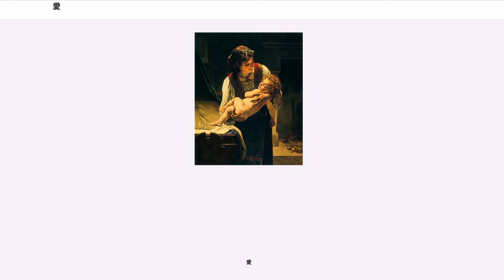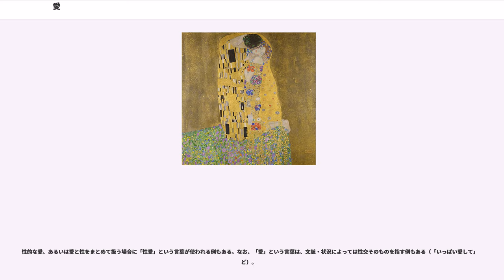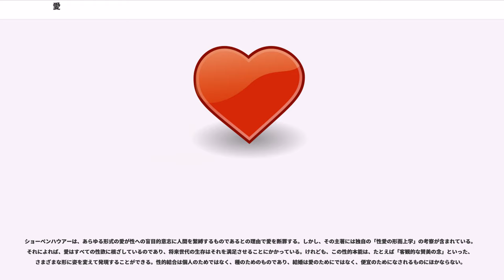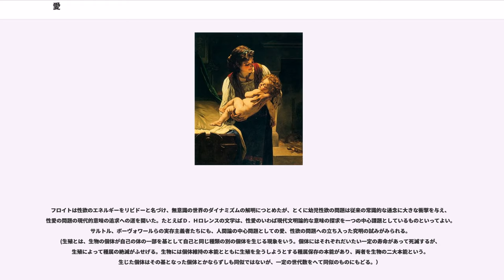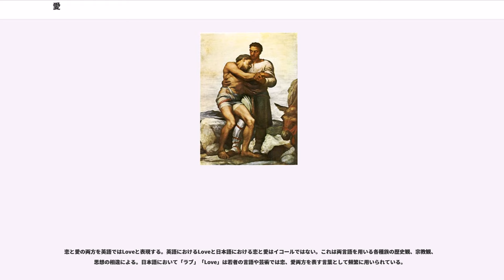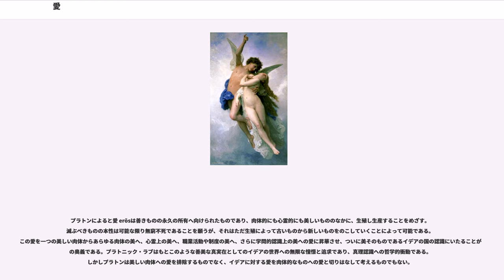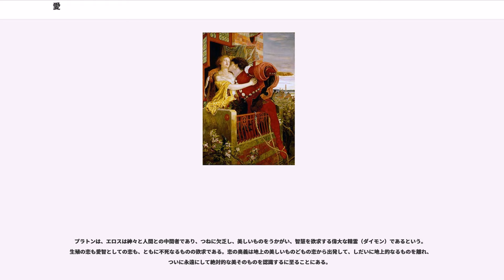愛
愛（あい、、）について解説する。

最初に辞書における語義の説明に軽く触れ、次に、伝統的な用法、各宗教における説明で人々の間に定着している意味を解説し、その後現代の多様な用法まで、歴史に沿って解説する。

広辞苑では、次のような語義をあげている。
日本の古語においては、「かなし」という音に「愛」の文字を当て、「愛（かな）し」とも書き、相手をいとおしい、かわいい、と思う気持ち、守りたい思いを抱くさま、を意味した。

近代に入り、西洋での語義、すなわち英語の「love」やフランス語の「amour」などの語義が導入された。その際に、「1. キリスト教の愛の概念、2.ギリシア的な愛の概念、3. ロマン主義小説の恋愛至上主義での愛の概念」などの異なる概念が同時に流れ込み、現在の多様な用法が作られてきた。

キリスト教において最大のテーマとなっている愛と言えば、まずなによりもアガペーである。
そのアガペーとはいかなるものなのか、その特質を説明するにあたって、キリスト教関連の書物や西欧文化圏の書物では、あえて4種類の感情（すでに古代ギリシア時代から考えられていた4種類の"愛"、いずれもギリシア語表現。）について説明していることが多い。それらは以下のとおり。

イエスは言った「されど我ら汝らに告ぐ、汝らの敵を愛し、汝らを迫害する人のために祈れ」（マタイ 5:44）と。ここに自分を中傷し敵対する相手であれ、神の子供として、また、罪を贖われた者として、隣人とみなして赦し合うべきであるという、人類愛の宣言がある。

パウロは対神徳として信仰、希望、愛を掲げたが、「そのうち最も大いなるは愛なり」（1コリント 13:13）と言い、「山を移すほどの大いなる信仰ありとも、愛なくば数うるに足らず」（同13:2）、「愛を追い求めよ」（同14:1）としるし、すべての徳とキリスト教における愛の優位性を確立した。また彼は、神の永続的な無償の愛を恩寵"charis"（ロマ 1:5、ほか）と呼び、これはのちに"gratia"とラテン語訳されて、キリスト教神学の原理的概念として重んぜられたのである。

西欧の伝統、キリスト教の信仰においては、愛は非常に大きなテーマである。キリスト教においては、「神は愛である」としばしば表現される。また、「無条件の愛」もたびたび言及されている。

ヘブライ語聖書においては愛に相当する語として、ヘブライ語の「אהב」（エハヴ）（エハヴァ）（エハヴァー）が使われているが、日常でも用いられる。なお、ヘブライ語をカタカナで表すのは難しく、「א（声門破裂音アレフ）・ה（無声声門摩擦音へー）・ב（軟口蓋接近音ヴェート）」の発音が組み合わさると、「ה」と「ב」は「ハ」のヴァリエーションにも聞こえる。また、主の名と、アダムの妻の名と、愛、これら三つの言葉は、発音がよく似ている。

また、キリスト教の英語旧約聖書で「lovingkindness」「kindness」「kindly」「mercy」「in goodness」と訳される「慈悲」の意味の「חסד」（ヘセド）は、他に「favor」「Loyalty」「disgrace」などと訳されて「えこひいき」「忠誠心」「恥」の意味にも使われているが、「Loyalty（恥）」と訳された「חסד」（ヘセド）をヘブライ語聖書レビ記20章17節に見ると「慰み」の意味合いも含まれていることがわかる。神の愛はしばしば歴史記述を通して具体的に語られる。概要としては、愛を受けるに相応しくない者に、神の自由な一方的な選択によって愛が与えられ、その者が、たとい神から離れようとも、神は見捨てない、という内容である。

仏教における、いわゆる"愛"（英語でloveに相当するような概念）について説明するには、「愛」と翻訳されている概念と、「慈」や「悲」と翻訳されている概念について説明する必要がある。

「愛」に相当する、概念には
サンスクリット語ではtRSNaa तृष्णा、kaama काम、preman प्रेमन्、sneha स्नेह の4種がある。

仏教でも人のことを深くおもい大切にする、という概念はある。ただし「tRSNaa」や「kaama」の中国語での翻訳字として「愛」の字を当てたため、別の字を翻訳字として当てることになったのである。仏や菩薩が、人々のことを思い楽しみを与えることを「maitrī」と言うが、その翻訳としては中国語では「慈」の字を、人の苦しみを取り除くことkaruṇ...